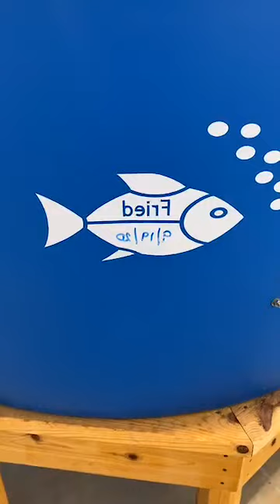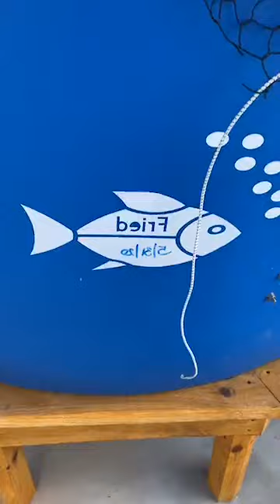302 Aquaponics Virtual Field Trip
What is aquaponics?  It is the combination of aquaculture and hydroponics.  What does that mean?  Take a look inside 302 Aquaponics to learn more.